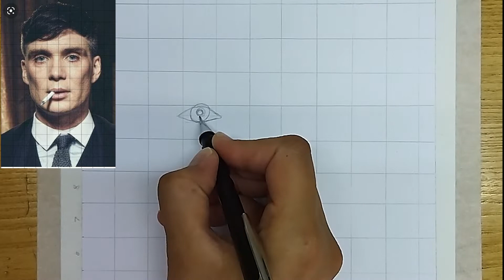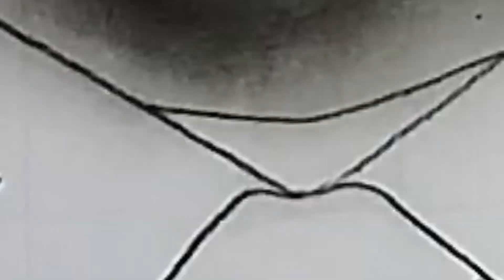simple way to paint | Thomas Shelby | Very Easy 🖌️🎨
Thomas Michael Shelby, OBE, DCM, MM, MP is a fictional character born in Birmingham in 1890. Thomas Shelby is the protagonist in the drama series Peaky Blinders. Thomas is played well by actor Cillian Murphy under the direction of director Steven Knight. The figure of Thomas Shelby himself is known as the brain and leader of a Birmingham gangster who calls himself the Peaky Blinders. Peaky Blinders is a gangster organization run by the Shelby family. In doing his job, Thomas gets help from Arthur, Polly, John, Finn, and Ada. Thomas Shelby himself is a former officer with the rank of sergeant major. Shelby had participated in World War I so his strategy and fighting skills were quite capable Unlike the rest of the Peaky Blinders, Thomas Shelby is a calm person who usually thinks about his every move. Instead of fighting head-to-head, Thomas prefers to strategize so that his goals with the Peaky Blinders are achieved. It's no wonder that in the end Thomas Shelby made his way to the political stage where his thinking and negotiating skills began to be increasingly shown. Peaky Blinders' journey from the mafia that controls the horse racing business, weapons smuggling, gambling, to the distribution of drinks is discussed from each season. The journey becomes even more exciting when Thomas Shelby finally plunges into the savage world of politics. He met many new enemies who are more cruel than ordinary mafia.